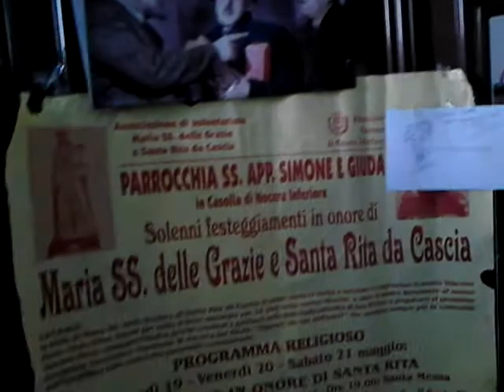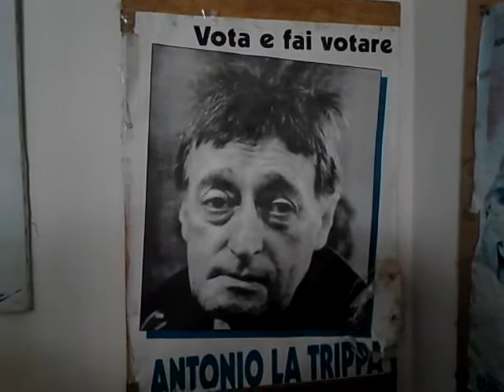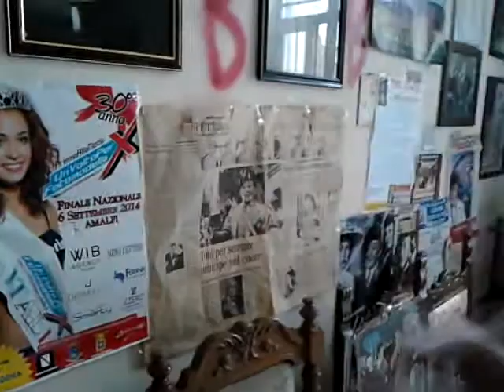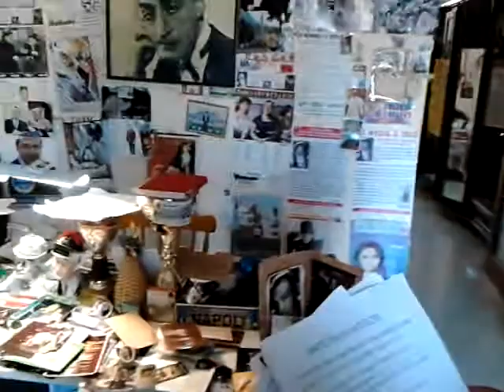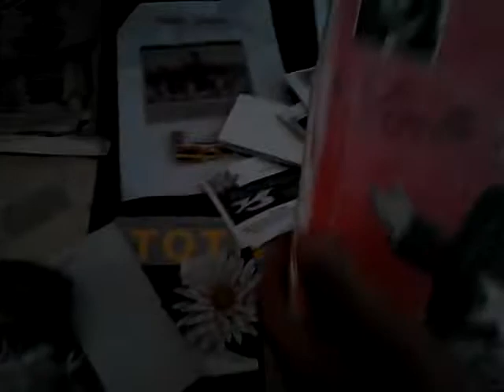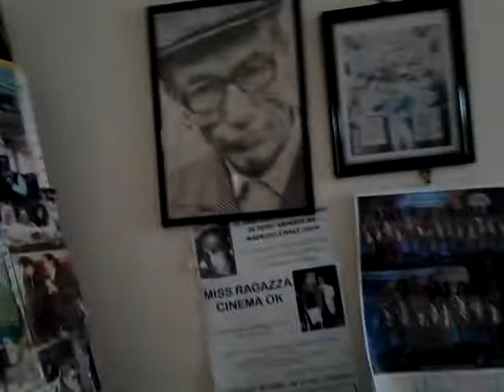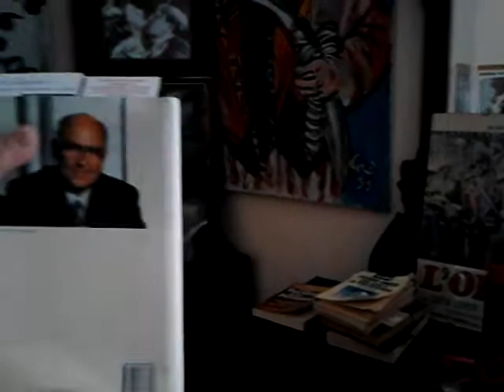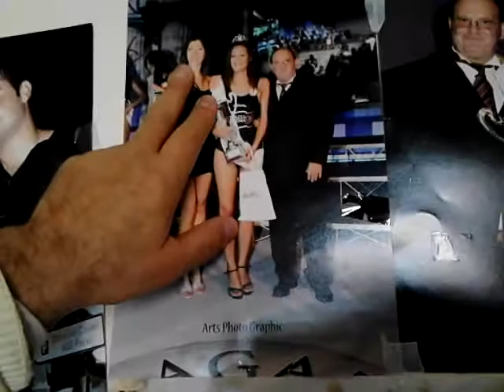Piccolo Museo di Totò a Nocera Inferiore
Maurizio Civale Show Presenta il Suo Piccolo Museo Dedicato  Toto'